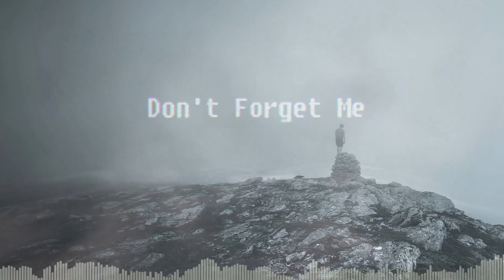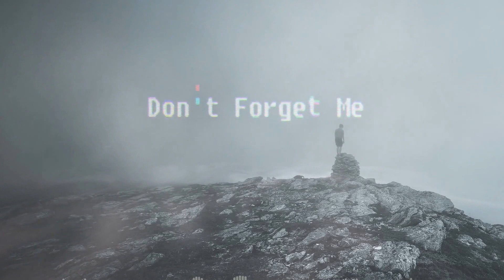FREE "DON'T FORGET ME" Sad Soulful Guitar Acoustic Rap Beat Instrumental 2017 (Prod.HARIS BEAT MC)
Download Beat& Instrumentall

Respect !!!